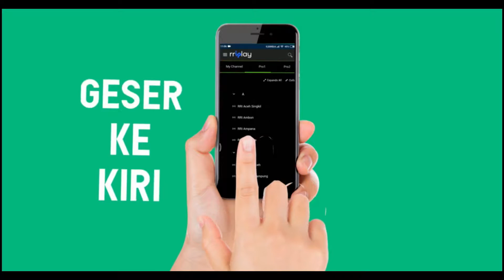OBROLAN BUDAYA RRI PURWOKERTO - ALAT MUSIK TEK-TEK ATAU KENTONG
Hanya di @rrinet_official

Melalui:
1. rri.co.id (Video Streaming)
2. RRI Play (Download di Playstore)
3. @ninmedia_tv
4. @useetvcom Chanel 130

Connect with Pro 2 Purwokerto